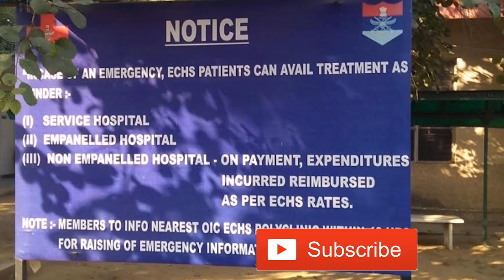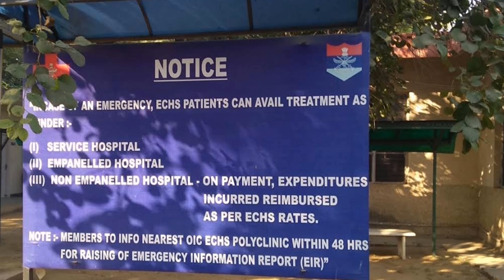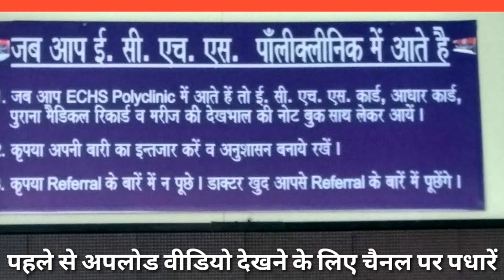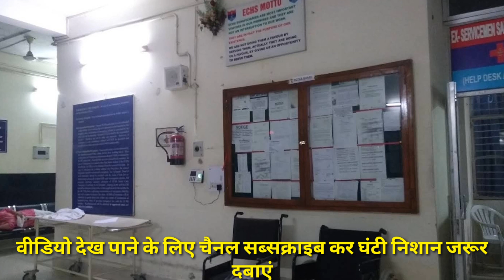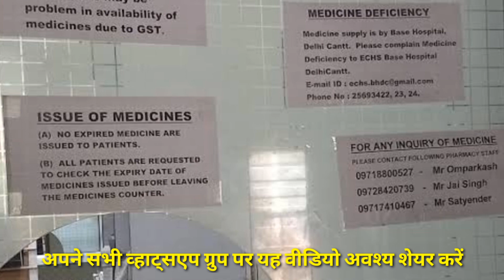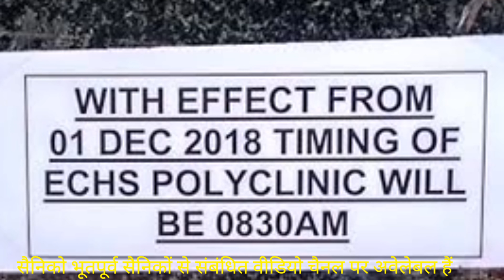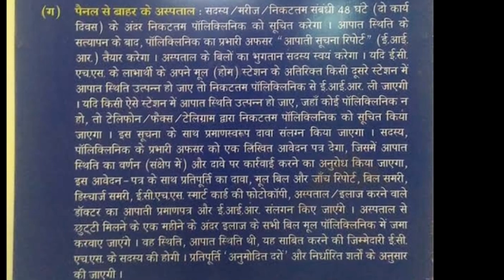ECHS problems and solutions || ECHS की शिकायतें व उनके निदान कैसे होंगे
मारुति सुजुकी CSD Base and RTGS रेट लिस्ट जुलाई 2019 || CSD Maruti Suzuki car Base and RTGS price list July 2019